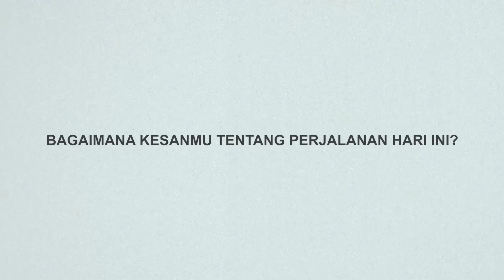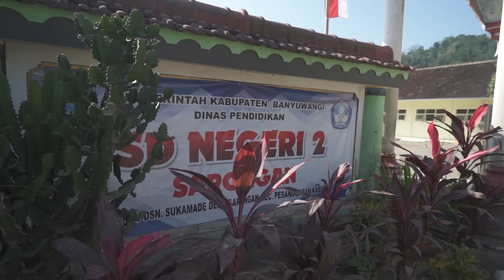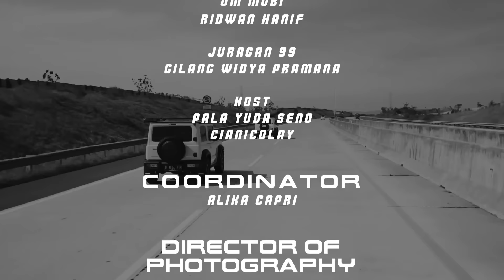JIMNY CHALLENGE: Misi Rahasia (3/8)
Chapter ketiga JimnyChallenge, kompetisi berlanjut di sini. Chapter sebelumnya ada di channel Arief Muhamad dan MotoMobi Tv chapter berikutnya akan tayang di channel Fitra Eri.

Starring: Ridwan Hanif, Om Mobi, Arief Muhammad, Fitra Eri

Producer: Arief Muhammad
Director: Cianicolay
Director Of Photography: Kevin TC, Cianicolay
Coordinator: Alika Capri

Production House: Jade Fifty Production

Cast: Arief Muhammad, Om Mobi, Fitra Eri, Ridwan Hanif
Host: Pala Yuda Seno, Cianicolay

Editor: Cianicolay, Kevin TC, Hans Jonathan, Carlos Satria, Rizky Kurniadi
Camera Person: Cianicolay, Jojo, Kevin TC, Made Aris, Fajar Ariyan Putra, Rizky Kurniadi, Rizky Revi Adiyanto, Sena Nugraha
Bumper: Rifqi Art Studio
Jimny Challenge Theme Song: Myst Deisanto

Behind The Scene Video: Faizal Arasi
Behind The Scene Photo: Husein

Driver: Edwin Jonathan, Arkan, Omen
Team Advance: Rian Rizki Pratama, Andi Wibowo
Team Logistic: Arkan, Farhan, Pala Yuda, Sena Nugraha
Team Offroad Rescue: Om Dito, Om Benny, Om Edwin
Marinir Intai Amfibi: Cuncun, Bianto, Alba.

Special thanks to: Juragan 99, MS Glow for Men